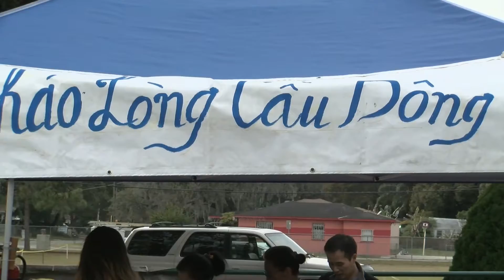Xuân Quê Hương 9 tại NHÀ THỜ EPIPHANY OF OUR LORD 2510 E HANNA AVE TAMPA FL 33510KÍNH MỜI !!!